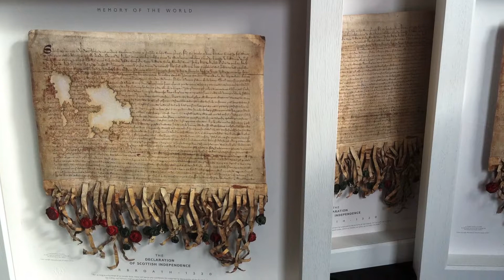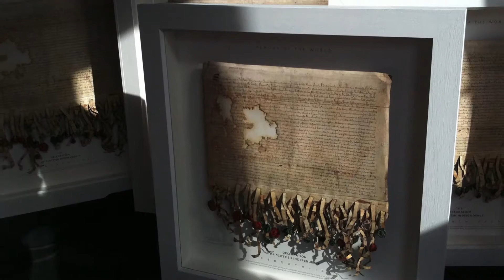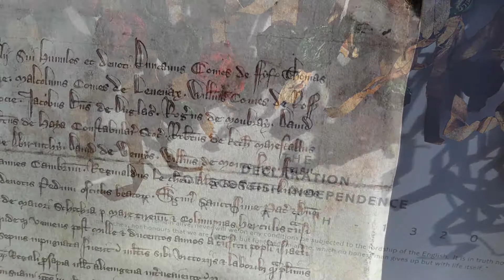The DECLARATION OF ARBROATH 3D Life-Size Replica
The DECLARATION OF ARBROATH 3D REPLICA - ‘MEMORY OF THE WORLD’ ...A fine art 3D collectible replica, by Steven Patrick Sim - Only 100 life size copies!

OK, I thought I’d put this out there… and I’m extremely honoured to have been given permission to create this amazing three-dimensional reproduction of Scotland’s most famous …and treasured …State Paper …the Declaration of Arbroath.

So, what is the Declaration of Arbroath?

The Declaration of Arbroath is a Scottish Declaration of Independence, written in the form of a letter (in Latin) by the barons and whole community of the kingdom of Scotland to Pope John XXII, asking him to recognise Scotland's independence and acknowledge Robert the Bruce as the country's lawful king.

Most likely drafted in the scriptorium of Arbroath Abbey by Abbot Bernard, the Declaration of Arbroath, 6th April 1320, is foremost among Scotland's state papers, with the surviving copy in the keeping of the National Records of Scotland, Edinburgh.

Quite possibly the most famous document in Scottish history, this eloquent letter, written in support of King Robert Bruce (Robert I) and an independent Scotland, is still regarded today as a spirited statement of a nation's claim to freedom.

A faithful three-dimensional fine art reproduction. The creation of this exclusive facsimile (with permission granted from the National Records of Scotland) was inspired after the announcement was made that the Declaration of Arbroath, a declaration of Scottish independence - 6th April 1320 - was awarded special status by UNESCO (United Nations Educational, Scientific and Cultural Organization), and was Included in the UNESCO MEMORY OF THE WORLD UK register on Tuesday, 5 Jul 2016.

*** HOW TO PRE-ORDER - Info & pricing ***

100 - LIFE SIZE - signed, numbered and certified copies at 100% of the size of the historical Declaration document - (numbered 1-100).

31"W x 33"H (outside frame size/approx).
20"W x 23"H (the size of the actual facsimile).

£1,320 …in 3 payments of £440.
£440 deposit to secure (balance due prior to collection).

PAYMENTS PROCESSED SECURELY USING WORLDPAY.
(Payment links emailed).

Life size facsimiles are secured with a third deposit, with the balance due prior to collection.

NOTE: Numbers in the edition are pre-ordered on a first come first served basis, so please do get in touch soon if you wish to reserve a number. As these fine art reproductions are hand made to order substantial waiting times will likely apply.

The Declaration of Arbroath 3D Giclée replica is a unique fine art collectible limited edition. A three dimensional construct, produced using only the finest archival pigmented inks, papers and embellishments, with much attention to detail and many hours required to create each numbered piece.

The replica comes with a signed and embossed certificate of authenticity, as well as a 16 page booklet with the full English and Latin translations of the script, with further details on each of the surviving seals.

• The Declaration of Arbroath 3D Facsimile is made in Scotland

• Created by Steven Patrick Sim, the Tartan Artisan, Arbroath.

• Produced with permission granted from the National Records of Scotland.

• Printed with lightfast inks in 7 colours, on 100% cotton heavy weight acid free fine art paper.

• Sealed and presented in a white 3D box frame with double cavity space to protect and house the facsimile, the hand made frame is also installed with a hi-tech museum quality glass which filters harmful UV light and eliminates almost all reflections.

• The Declaration of Arbroath is Crown copyright, National Records of Scotland, SP13/7.

Note: A smaller replica is also available, at 85% of the size of the historical Declaration document. Edition size of 1,320 copies (numbered 1-1320). £700 (with a 50% deposit to secure - £350).

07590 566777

Stevie :)